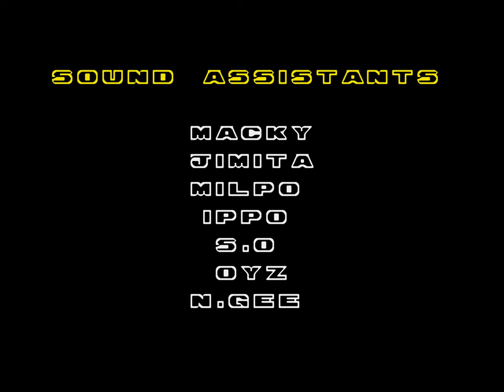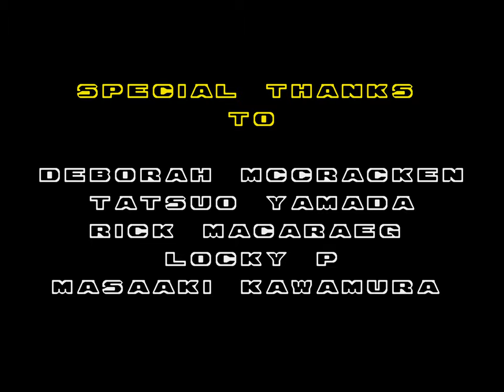Sonic: The Hedgehog 2 | Sega Genesis | Full Game [Upscaled to 4K using xBRz]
0:00 Title Screen
0:18 Emerald Hill Zone 1
3:30 Emerald Hill Zone 2
4:44 Chemical Plant Zone 1
8:35 Chemical Plant Zone 2
11:16 Aquatic Ruin Zone 1
16:29 Aquatic Ruin Zone 2
18:37 Casino Night Zone 1
24:23 Casino Night Zone 2
27:55 Hill Top Zone 1
32:24 Hill Top Zone 2
34:52 Mystic Cave Zone 1
39:33 Mystic Cave Zone 2
41:51 Oil Ocean Zone 1
45:24 Oil Ocean Zone 2
49:07 Metropolis Zone 1
52:30 Metropolis Zone 2
55:50 Metropolis Zone 3
59:24 Sky Chase Zone
1:01:34 Wing Fortress Zone
1:08:12 Death Egg Zone
1:08:18 Boss: Metal Sonic
1:08:55 Final Boss: Mecha Eggman
1:09:35 Ending & Credits